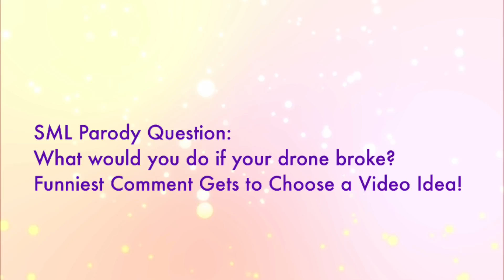SML Parody: The Drone!